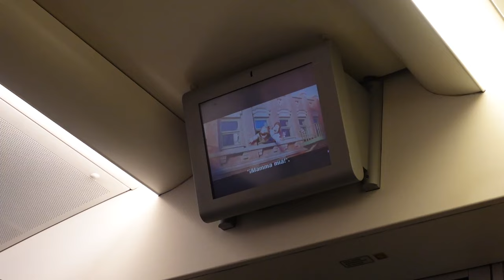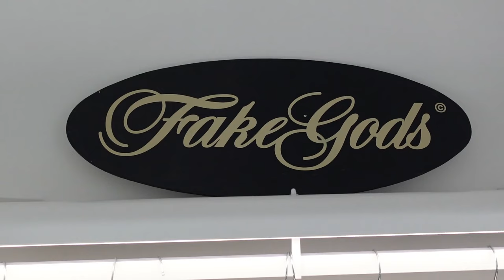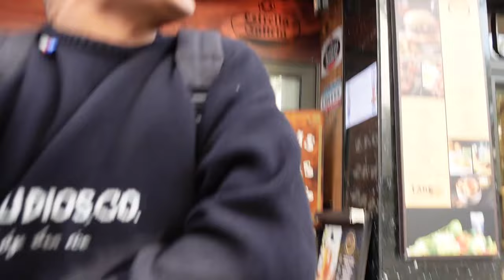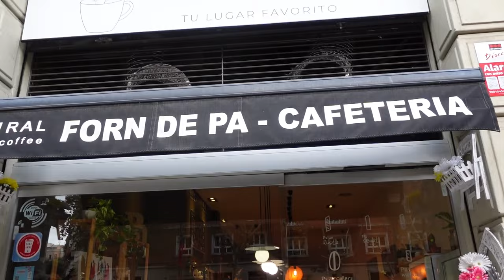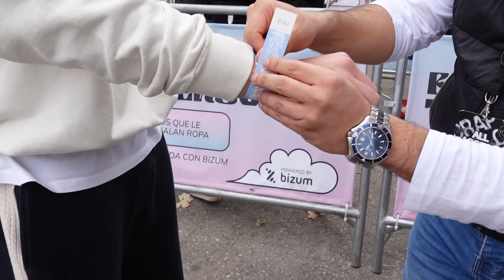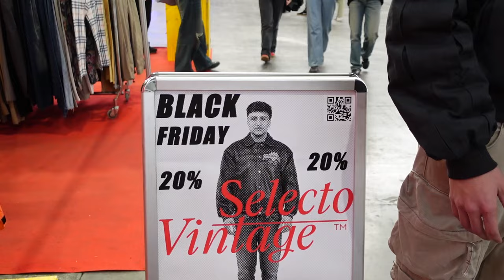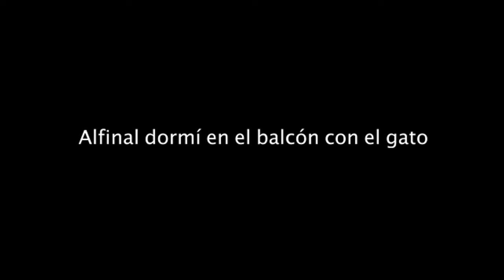VLOG SCRAPWORLD BARCELONA I Ci Store, Oficinas de Fake Gods...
25/11/2023 Scrapworld Barcelona con mis amigos, no hay mejor plan. Disfruten del vídeo.